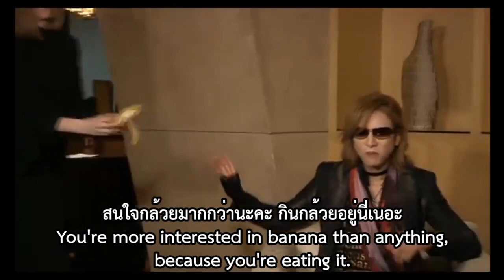[TH/ENG SUB] Yoshiki - "Banana Tour" !!?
Video : youtu.be_Xs_K3N5oh40
TH Translation : Sumire Team
ENG Translation : Sumire Team
Subtitle : Sumire Team